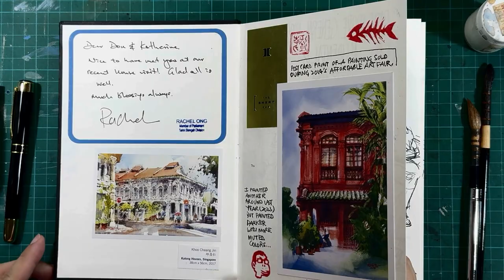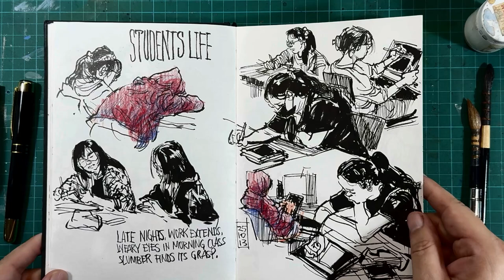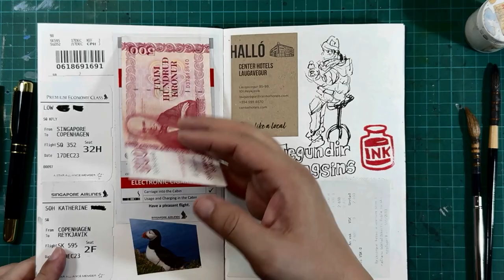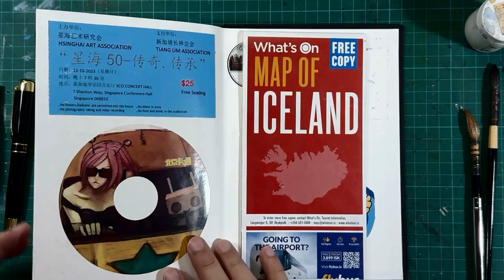Sketchbook Tour OCT 2023 - MAR 2024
Here's another inside look of one of my sketchbook that I have been using since October 2023 and I have just completed it in the month of March 2024, filling in pages of sketches made from photos I took from my trips to Iceland and Bali, Indonesia. Yes, this sketchbook has traveled with me to 2 other countries and back. I would have completed this sketchbook much earlier if I have not decided to use it totally just to archive my trips, especially the one to Iceland.

Sketchbook Info:
Brand: Clairefontaine | Goldline Series | Ivory White
Size: A5 Portrait
Pages: 128
Made in Moroco

Tools used:
Fude Fountain pen (brandless), watercolor (Holbein), Pentel Brush pen